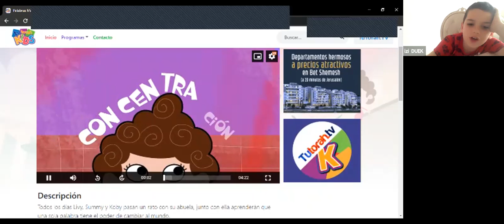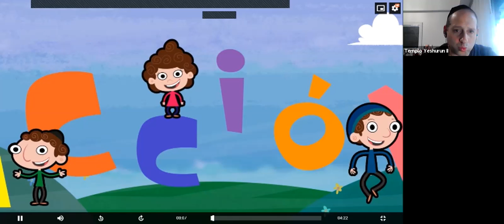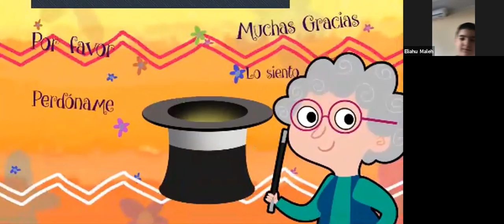More Marcelo Iskandarani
YESHIVITA
12/8/2020